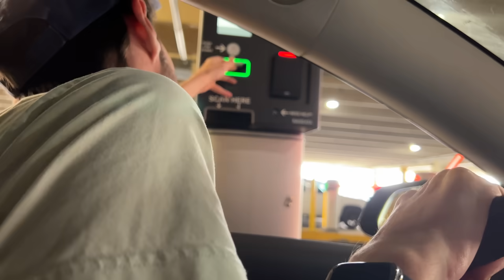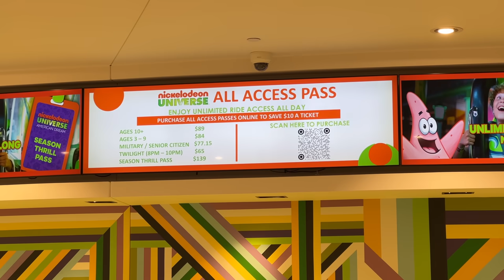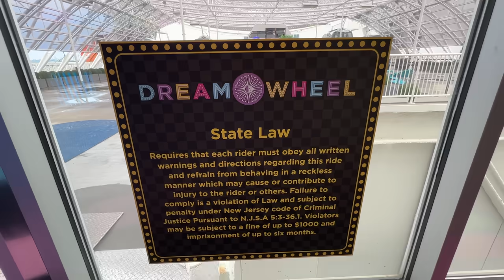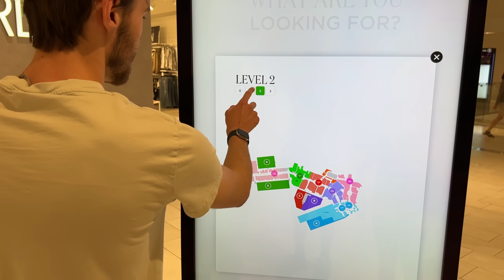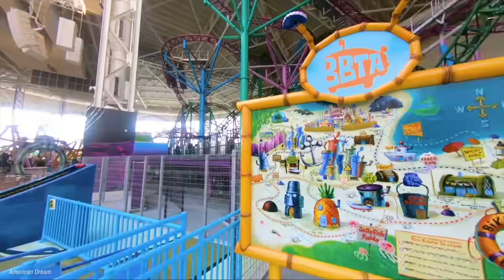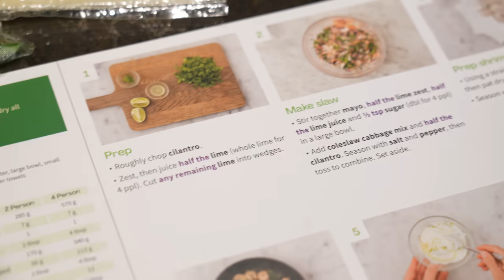American Dream Mall 2022 Update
American Dream Mall, formally Xanadu in New Jersey has had a tumultuous past with billions of dollars wasted. With a new order and a new business plan set in motion, the rough start for American Dream Mall has been well publicized. But what is the mall like now? How has it evolved since I last talked about it in 2019 and what is the experience like today? In this 2022 update of American Dream, I travel to the infamous mall and find that out.

BrightSunFilms 2022